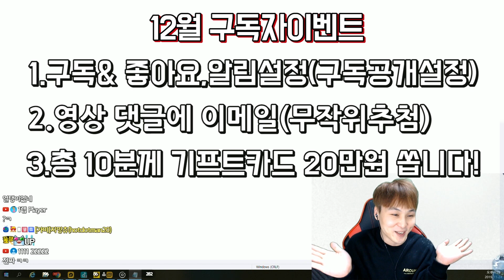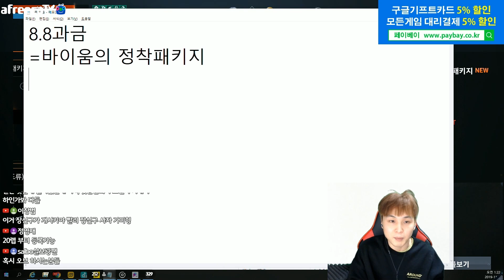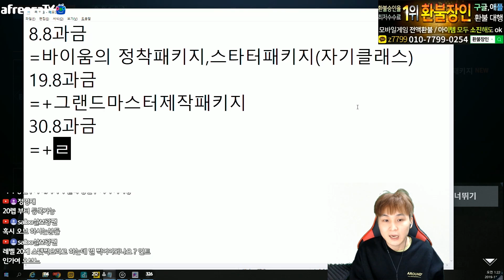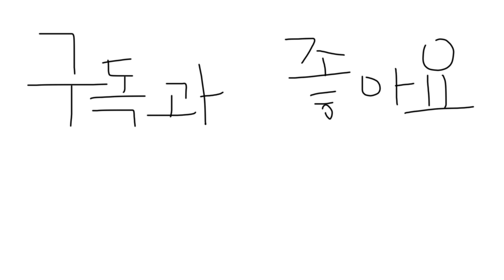[가미] 리니지2m 소과금을 위한 패키지추천!! +개혜자 스타터 패키지 리뷰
*컨텐츠후원 신한은행 정형근 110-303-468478
가미카톡:t4king